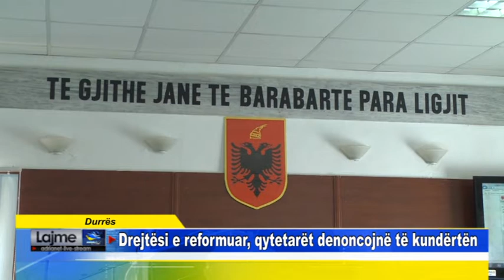Durrës Drejtësi e reformuar, qytetarët denoncojnë të kundërtën